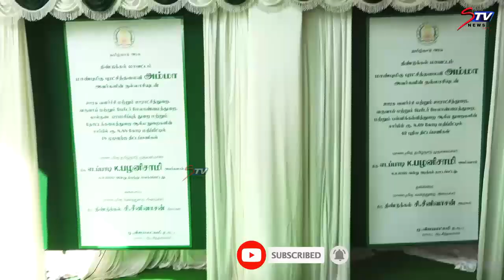3,835 கோடி மதிப்பில்லாமல் நிலங்கள் மீட்பு 70 பேர் குண்டர் சட்டத்தில் கைது - அரசு அதிரடி!! tamil |STV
3,835 கோடி மதிப்பில்லாமல் நிலங்கள் மீட்பு 70 பேர் குண்டர் சட்டத்தில் கைது - அரசு அதிரடி!! tamil |STV